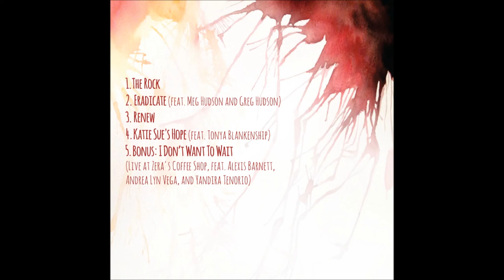Eradicate (Feat. Meg Hudson and Greg Hudson)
Lyrics written by Meg Hudson and rap by Drew Hall.  Awesome guitar progressions and solo by Greg Hudson.  Eradicate is a song about the tendency of the heart to be led by selfish intent and deception. This song is about recognizing that, and recognizing who can help us operate in this reality to experience heart change.